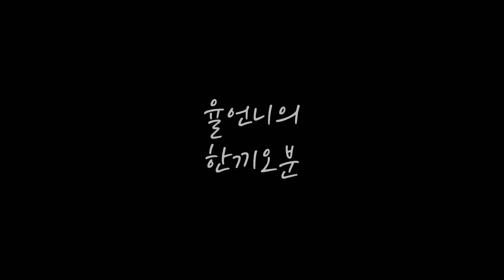50초 보고 5000원 절약하세요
오늘도 기분 좋은 하루 되세요 :)

재료 : 황도 10알, 통조림 국물 4큰술, 얼음 약 15알, 냉동 딸기 10알

레시피
1. 믹서기에 황도와 얼음을 넣고 갈아준 후 컵의 2/3 정도 부어주세요
2. 피치프라페를 간 믹서기에 딸기를 넣고 한 번 더 갈아주세요
이때 딸기 당도를 조절하고 싶으시다면 올리고당이나 물엿을 기호에 따라 첨가해주시면 돼요
3. 간 딸기프라페를 피치프라페 위에 부어주면 완성이에요